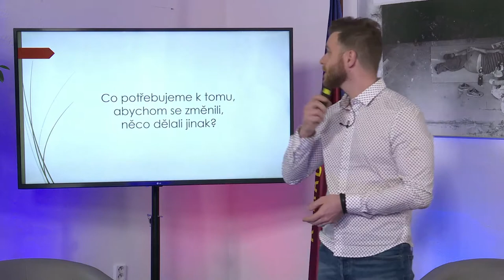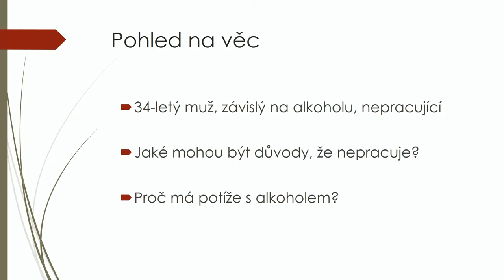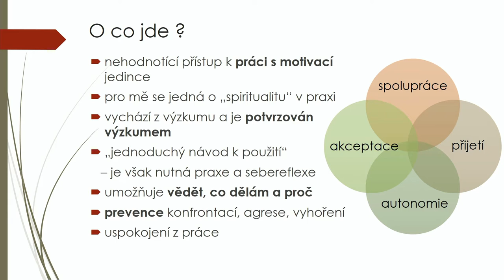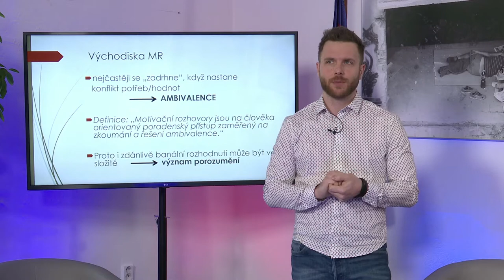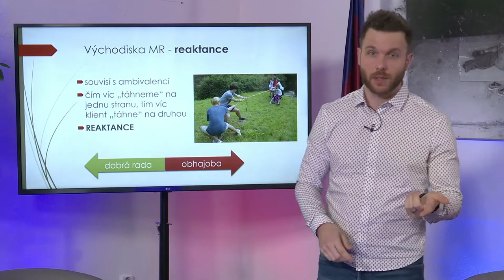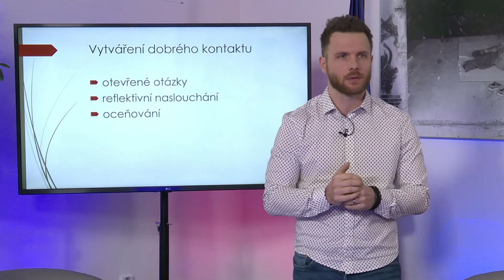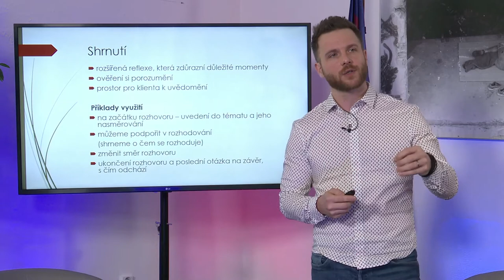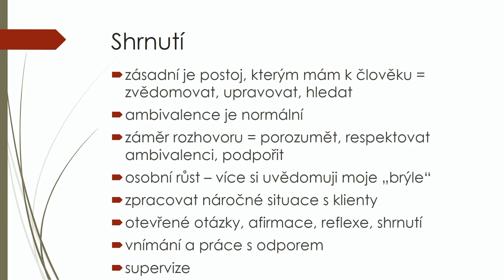MOTIVAČNÍ ROZHOVORY – CO TO JE A V ČEM JSOU UŽITEČNÉ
MUDr. Michal Raszka, Ph.D. - psychoterapeut, psychiatr